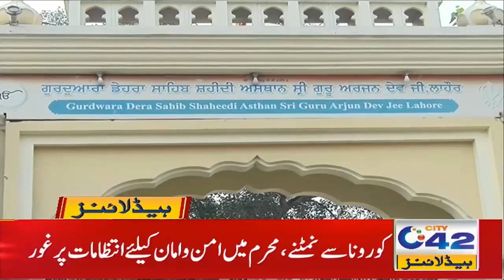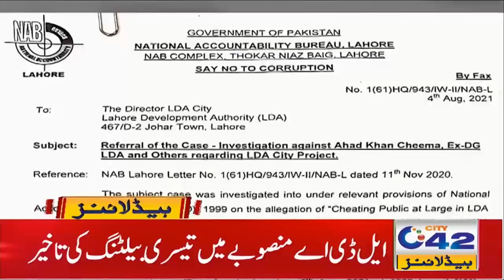Big News For Students | 7am News Headlines | 8 Aug 2021 | City42